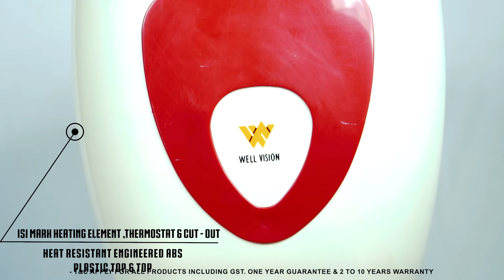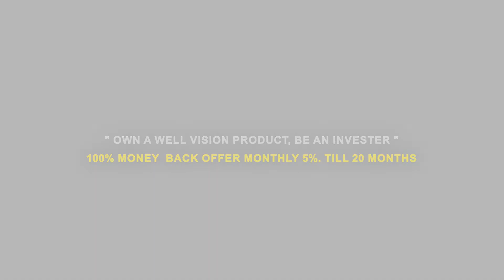introducing WELL VISION 5 Star Geysers 10LTR That Offer Great Performance And Consume Minimum Energy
We have launched the brand new 5 Star Geysers 10LTR  possessing heaviest inner tank with extra insulation in order to ensure more safety, to increase the efficiency & to make the product more durable. We have introduced the instant heating technology in one click which make our product unparalleled with respect to any other products in the market.
     Heat resistant engineered ABS plastic top & bottom, extra heavy element for extra durability, extra thick capsule type inner tank make this electric water heater exceptional.
     Being built in pressure relief  valve, heaviest inner tank, anti vacuum system, automatic thermostatic system made this product the first and last choice of consumers.